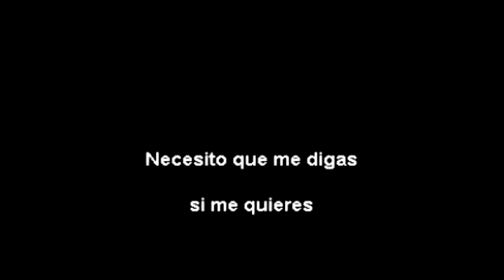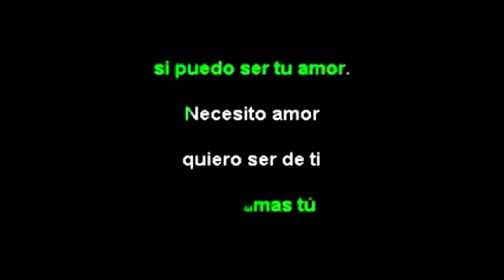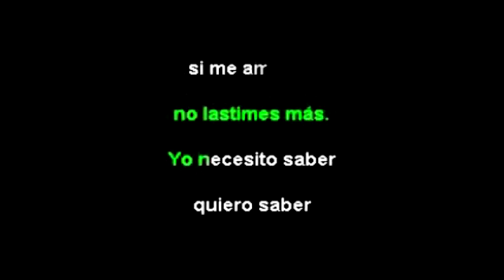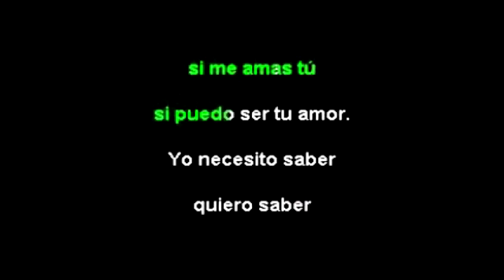NO LASTIMES MAS KARAOKE CON COROS CANTALA COMO ROCIO DURCAL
KARAOKE DE NO LASTIMES MAS CON COROS ESTILO ROCIO DURCAL